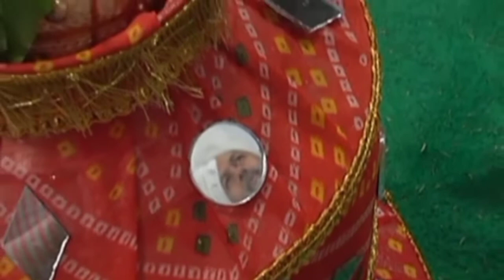तू है तो हम है सतगुरु || Tu Hi to ham Hain satguru || Nirankari song || nirankarisong subscribe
Nirankari song
Nirankari status
channel

हम सब पे तेरा एहसान है
तेरी मीठी सी रूहानी मुस्कान है,
मेरी रूह का तू सकूँ है,
तेरे संग चलने का सकूँ है,

तू है तो हम है सतगुरु बिन तेरे हम कुछ भी नहीं,
कुछ भी के हम कुछ भी नहीं
ये है हम को यकीन के हम कुछ भी नहीं,

तू ही इबादत मेरी तू ही मेरा खुदा,
आँखों की मसरत तू ही रूह की सदा,
तेरे बिन जिंदगी बेजान तू सब के लिए वरदान है,
तू ही रहनुमा तू ही राहबर तेरी इक नजर मूतझर,

अल्ल्हा मेरे मोला तेरे नाल मौज बहारा,
जीवन मेरे दिया शहंशाह तेरे हथ मुहारा,